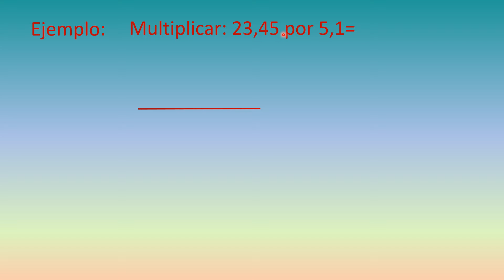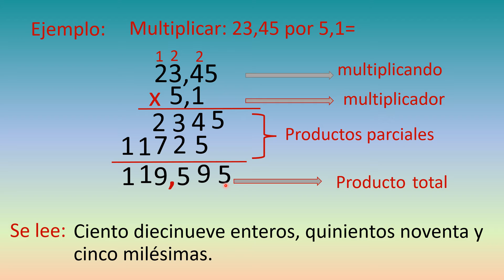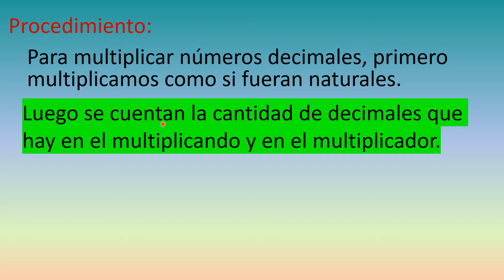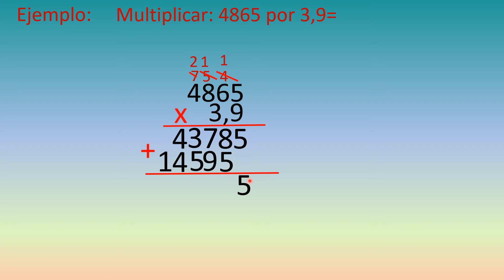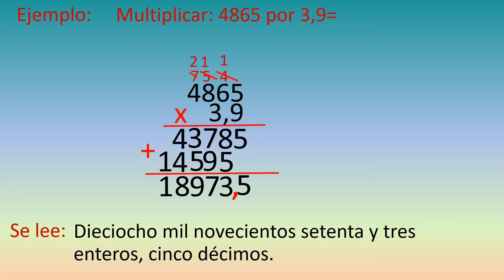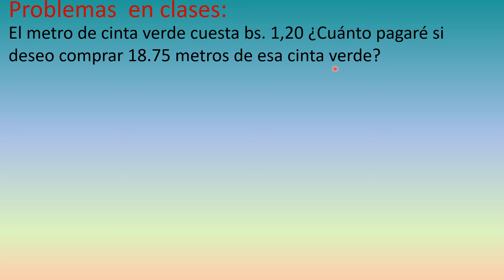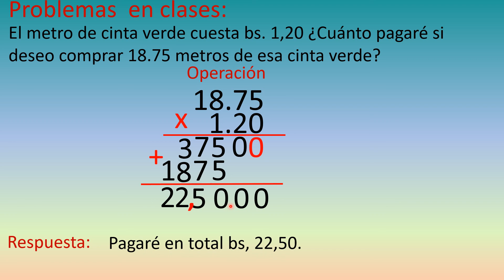P5: Matemáticas - Multiplicación de Decimales